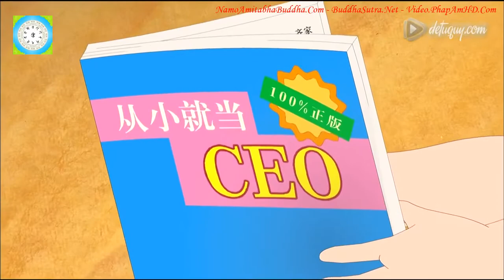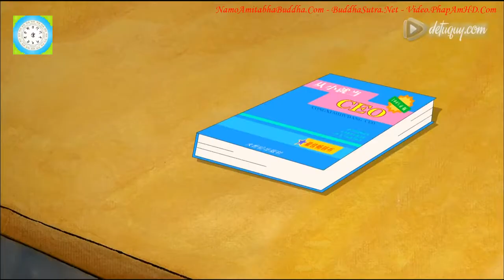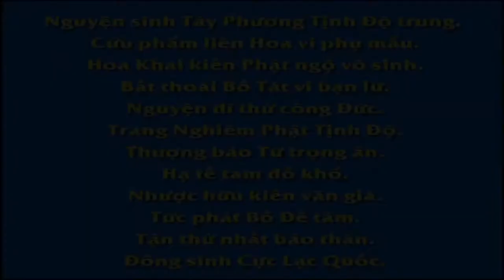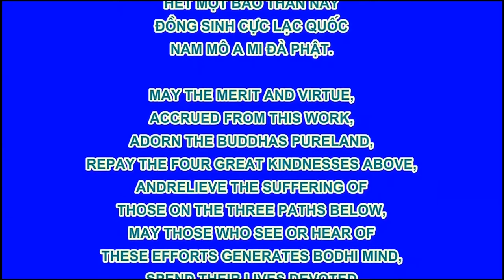Tập 120/120, Phim Hoạt hình Đệ Tử Quy, Cùng Trưởng Thành Với Sách Thánh Hiền, Phim Hoạt hình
Tập 120/120, Phim Hoạt hình Đệ Tử Quy, Cùng Trưởng Thành Với Sách Thánh Hiền🔥 , 🔥 Phim Hoạt hình Phật Giáo 🔥|🔥 Phim Hoạt Hình 🔥 PHIM HOẠT HÌNH THIẾU NHI HAY NHẤT 2021 🔥

卍 Namo Amituofo
卍 Namo Amitabha